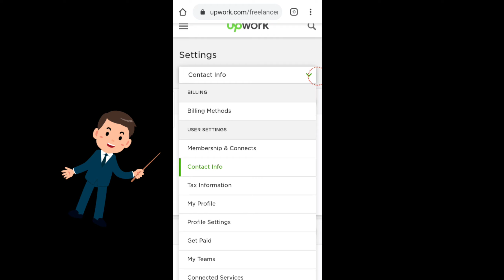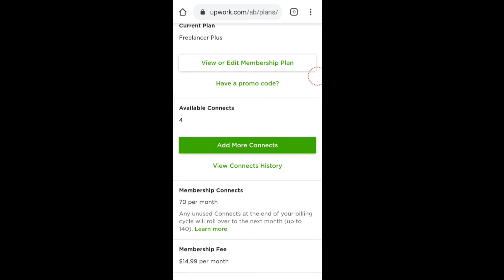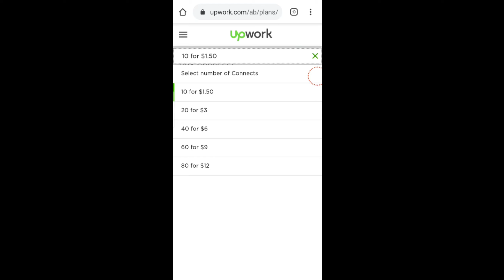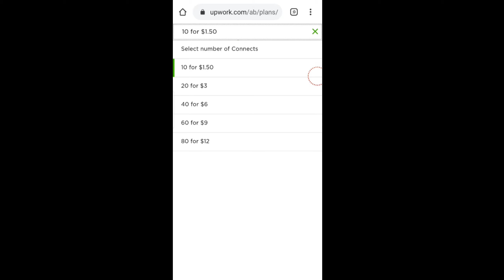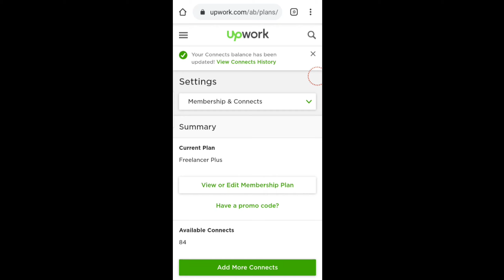HOW TO BUY CONNECTS in UPWORK USING GCASH AND PAYPAL (2020)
You can used GCASH AMEX to buy connects in Upwork, first is linked your GCASH AMEX into PayPal, set at primary Payment si Amex.

How to buy connects in upwork
how to buy connects in upwork using gcash
 how to buy connects in upwork philippines
how to buy connects in upwork using debit card
how to buy connects in upwork using credit card
how to buy connects in upwork using payoneer
how to buy connects in upwork bangla
how to buy connects in upwork app
how to buy connects on upwork in pakistan
how to buy connects on upwork in india